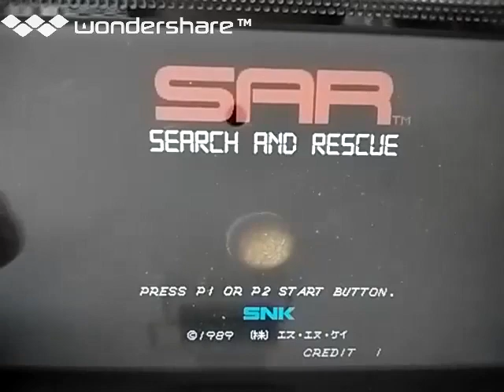[実況]「SAR・サーチ・アンド・レスキュー（AC=PSP）」SNKアーケードクラシックス0よりプレイ！